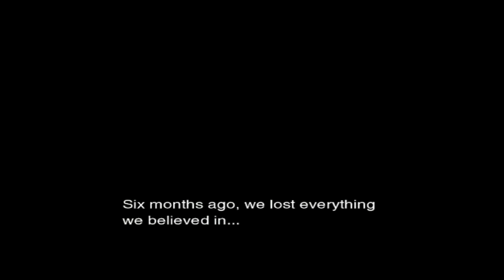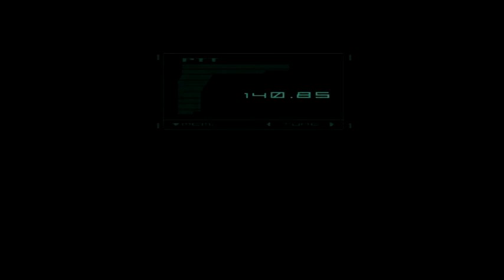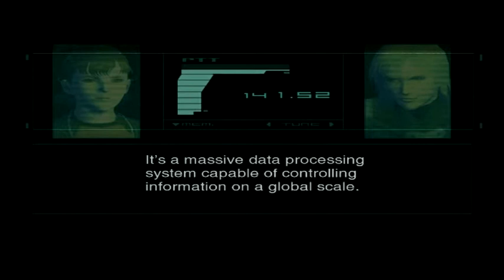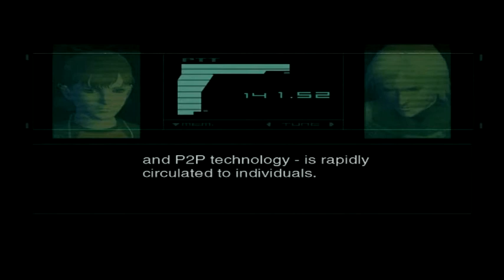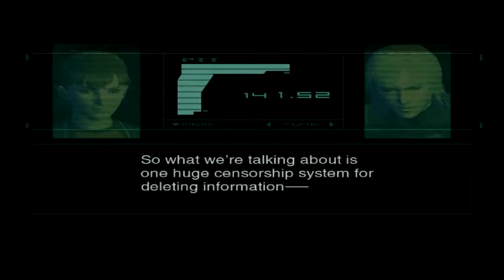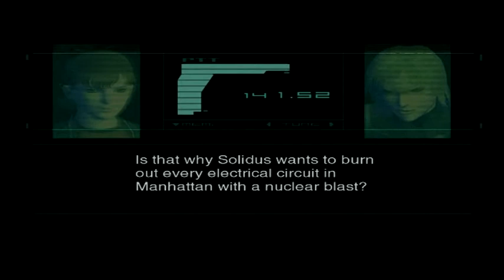Metal Gear Solid 2: Sons of Liberty Walkthrough Episode 9 [PS3 - No Commentary]